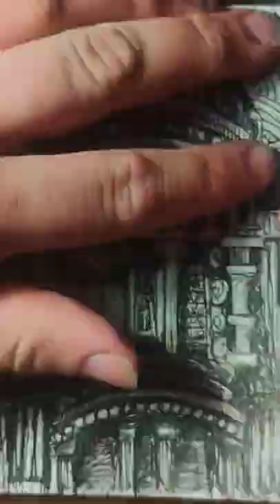first try with new fountain pen